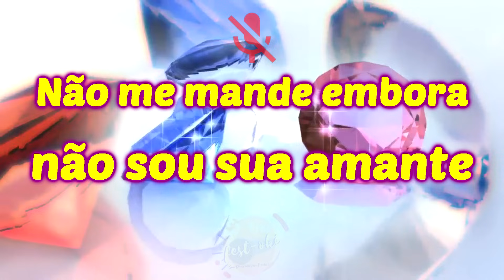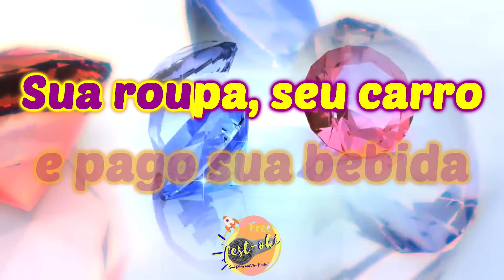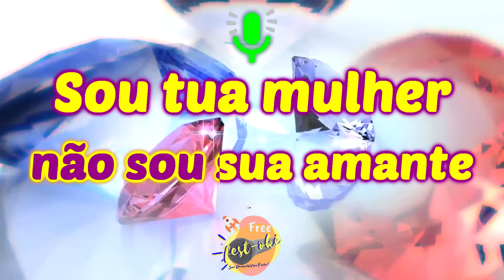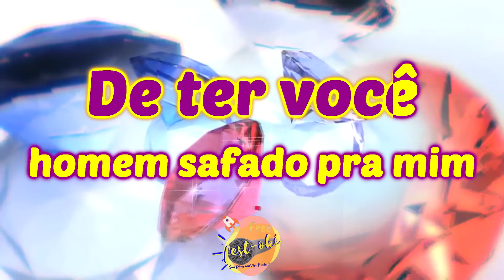Karaokê Companhia do Calypso - Homem Safado